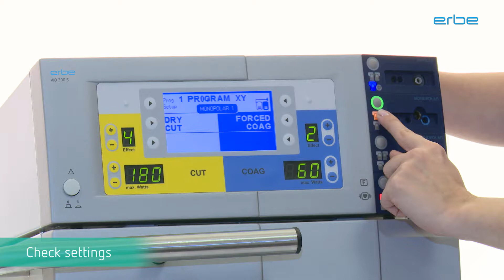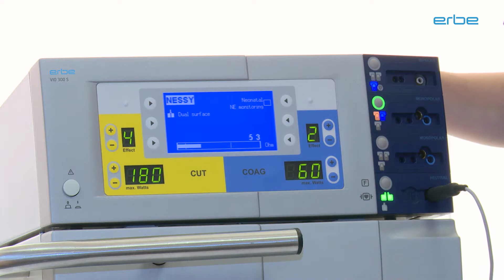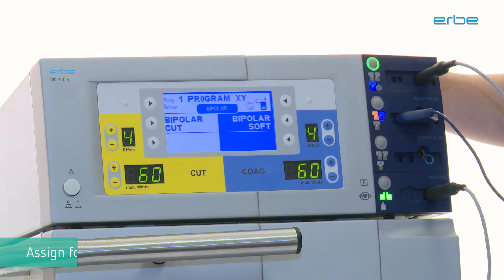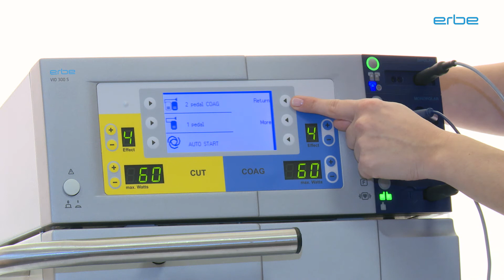Electrocauter VIO 300S - setup